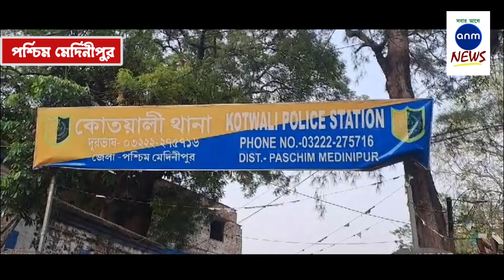বিজেপি প্রার্থী অগ্নিমিত্রা পালের বিরুদ্ধে স্বতপ্রণোদিত মামলা রুজু করল পুলিশ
নিজস্ব সংবাদদাতা, পশ্চিম মেদিনীপুরঃ মেদিনীপুর কোতোয়ালি থানার মধ্যে ঢুকে কর্তব্যরত পুলিশ অফিসারকে হুমকি দেওয়া, তার সাথে দুর্ব্যবহার করা, থানার গেটে তালা লাগিয়ে দেওয়া এবং বিক্ষোভ দেখানোর জন্য মেদিনীপুর লোকসভা কেন্দ্রের বিজেপি প্রার্থী অগ্নিমিত্রা পাল, বিজেপির জেলা সহ-সভাপতি শংকর গুচ্ছাইত, বিজেপির জেলা মুখপাত্র অরূপ দাস, জেলা যুব মোর্চার সভাপতি আশীর্বাদ ভৌমিক সহ ১৬ জন বিজেপি নেতা ও কর্মীদের বিরুদ্ধে স্বতপ্রণোদিত মামলা রুজু করল পুলিশ।

পুলিশ সূত্রে জানা গিয়েছে যে, বিজেপি কর্মীদের বিরুদ্ধে ৩৪২, ৩৫৩, ১৮৬, ৫০৬ ও ১২০ বি ধারায় মামলা দায়ের করা হয়েছে। এরমধ্যে ৩৫৩ ধারাটি ননবেলেবেল সেকশনে রয়েছে।

এটির অর্থ হল গোলমাল পাকানোর জন্য ষড়যন্ত্র করা, অন্যায় ভাবে সরকারি কাজে বাধা দেওয়া, পুলিশের কাজে বাধা দেওয়ার জন্য ফোর্স করা, অনুমতি ছাড়া জমায়েত করা এবং দুষ্কৃতি মনোভাব নিয়ে হুমকি দিয়ে ভয় দেখানো।